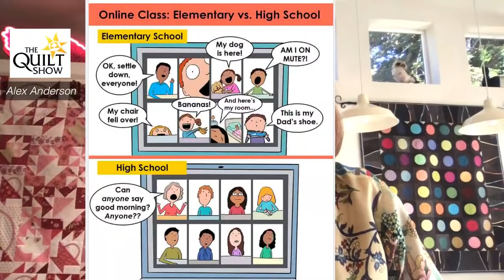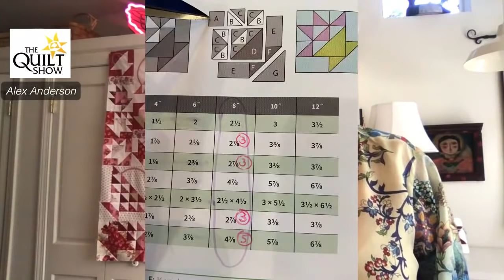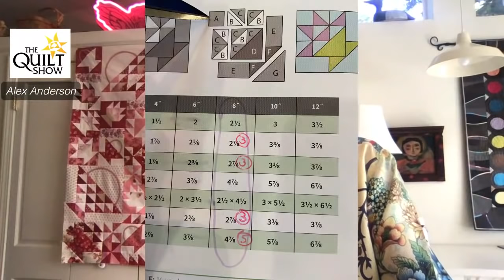Alex Anderson LIVE: The Basket Puzzle Quilt Begins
This is both a quilt challenge and a quilt project. You will sharpen your quilting skills and your use of value. Your quilt will NOT be exactly like Alex's quilt. There is plenty of room for your creativity and preferences to shine through. So look forward to raising your sites, your quilting game, and ...oh yeah, fun.
Use your own fabric or join Alex in using Edyta Sitar's Sweet 16 while supplies last

The Quick & Easy Block Tool Book is a lifesaver (Print or PDF)